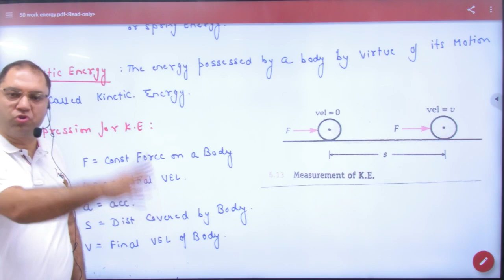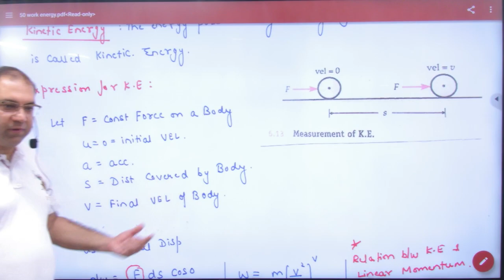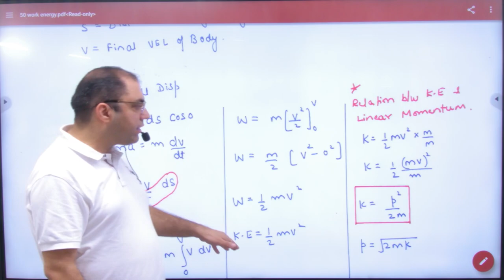3 Kinetic Energy